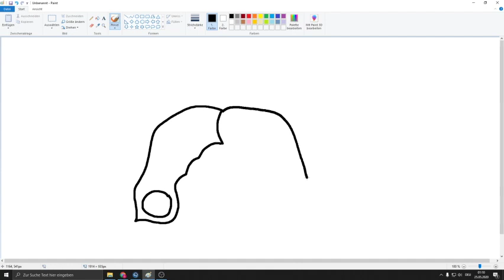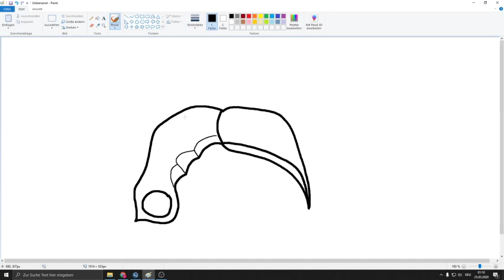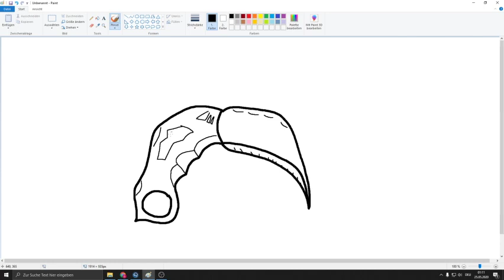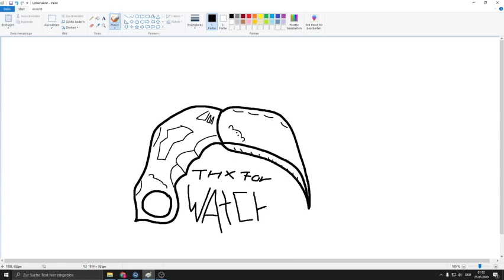How to draw a counterstrike global offensive knife